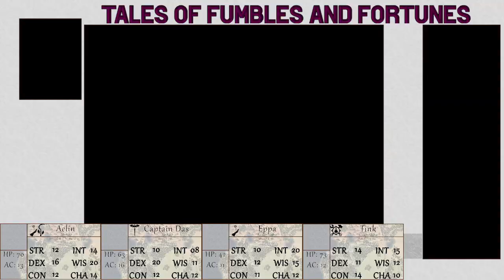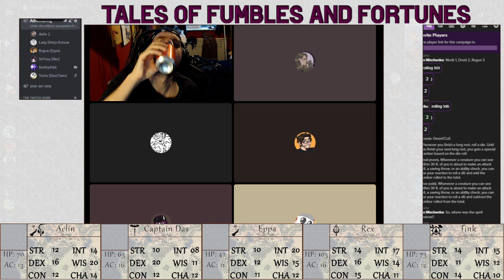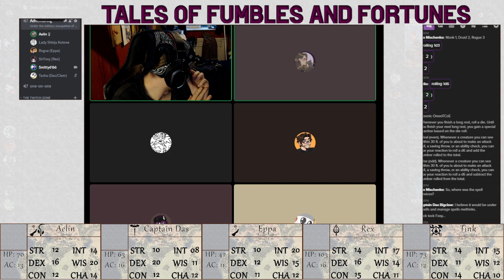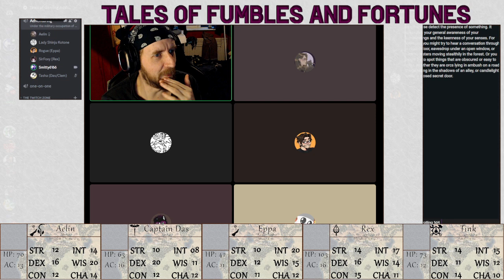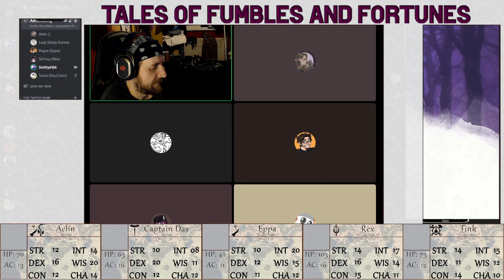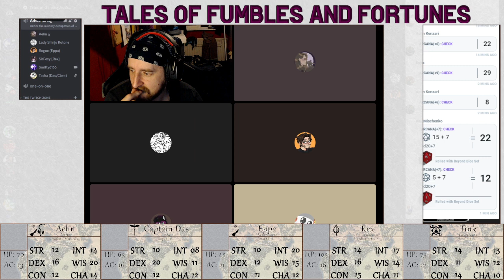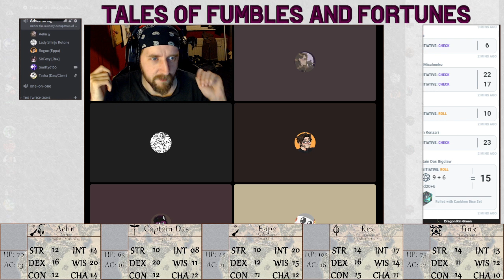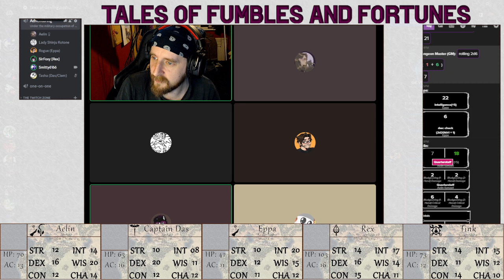Tales of Fumbles and Fortunes: Campaign 4 Episode 57; Rock concert